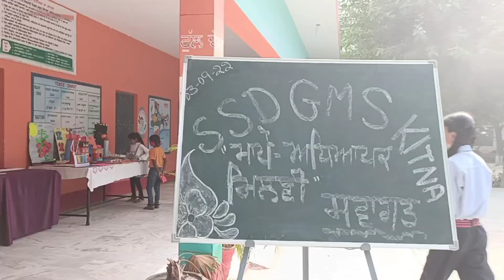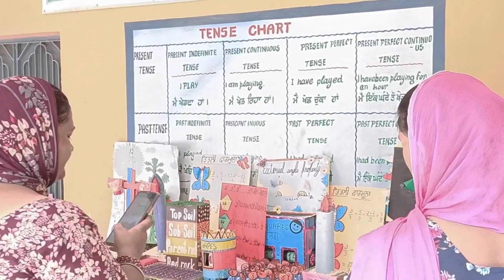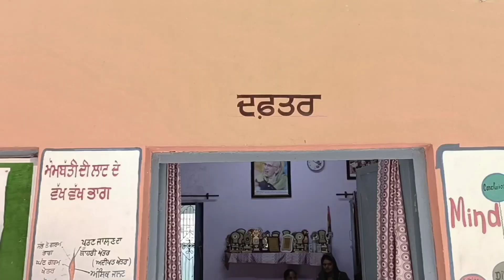PTM at SSD GMS kitna (Hoshiarpur)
inspire meeting at SSD GMS kitna